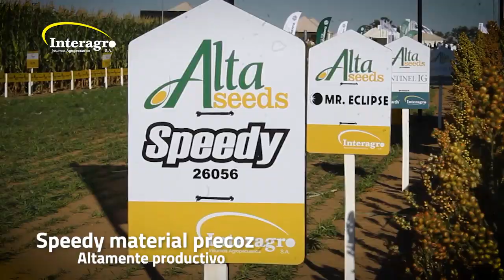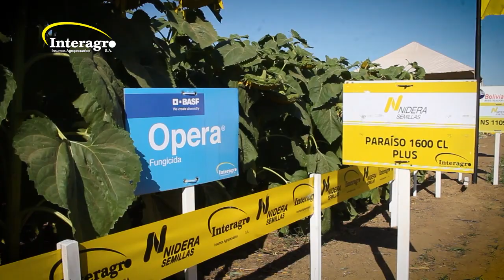INTERAGRO- DIA NACIONAL DEL TRIGO 2021